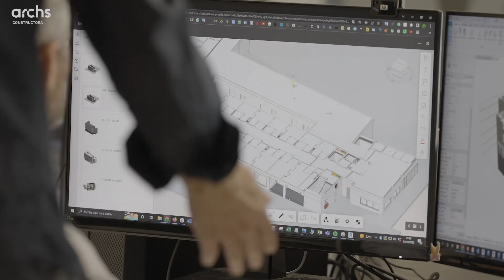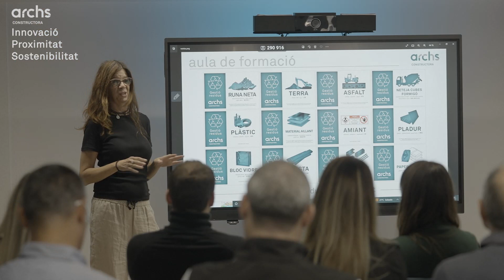Archs Constructora - vídeo corporatiu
Superar els 60 anys d'història és sempre un bon moment per a la reflexió; pensar el que ens ha portat fins aquí i com volem encarar el futur.

Ens fa il·lusió presentar-vos aquest nou vídeo i compartir amb vosaltres el que som. Perquè tots vosaltres sou part d'on estem i sense vosaltres no podrem arribar on volem.

A tots, moltes gràcies !